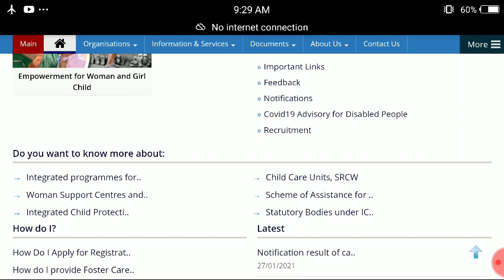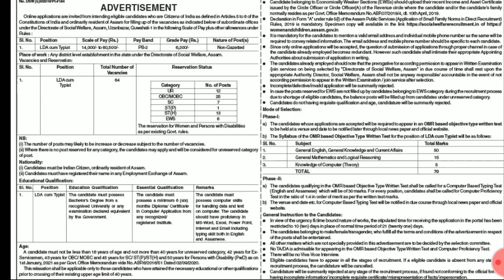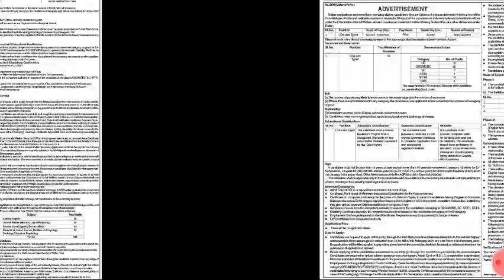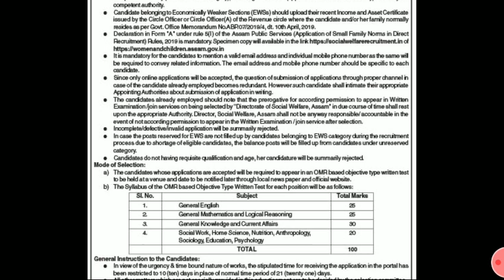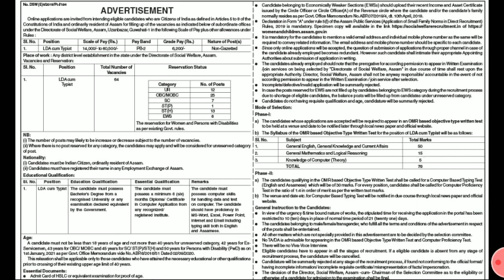Social Welfare Dept आव 138 Vacancy ओंखारदों LDA & Supervisor Latest Assam Govt Job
Social Welfare Department Assam Recruitment 2021
No of Vacancy  138
Post : LDA and Supervisor
Qualification : Any Graduated
Apply Date : 5th to 14th February 2021